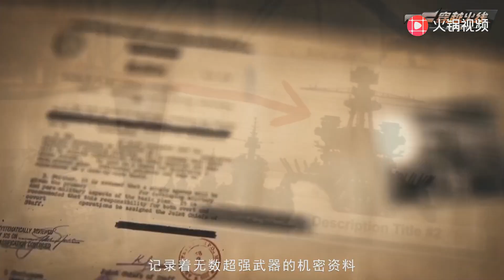CFM : Dragon Set (2018)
● Dragon Set
● 穿越火线X维他柠檬茶：CF手游全新赏金令